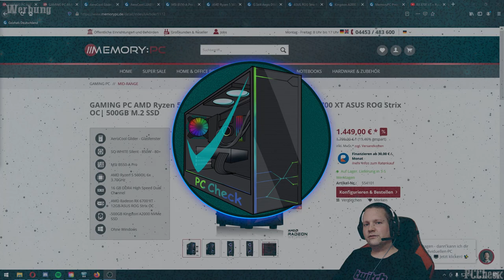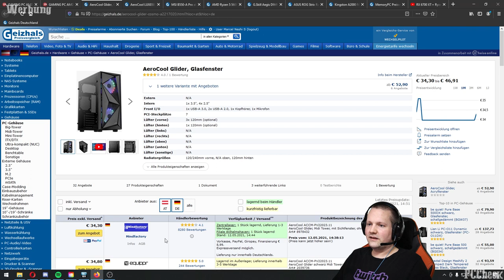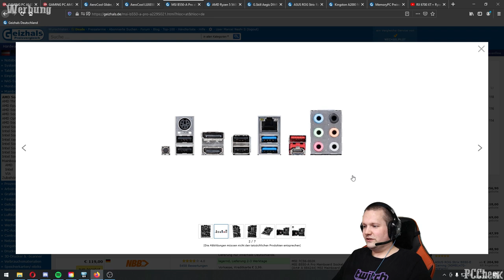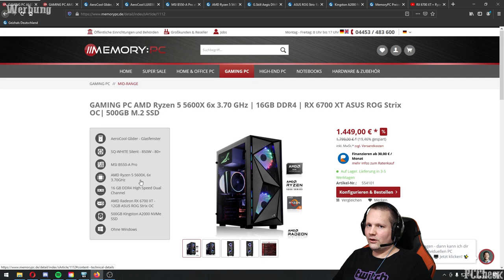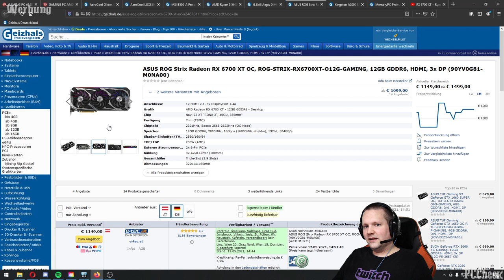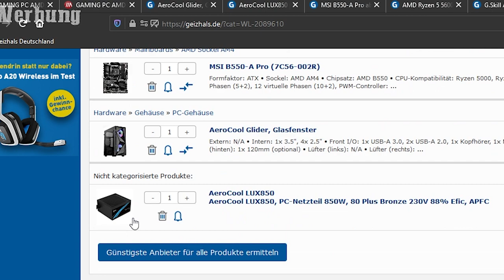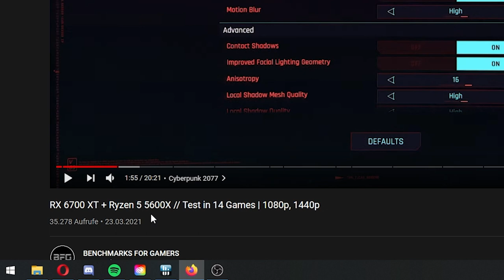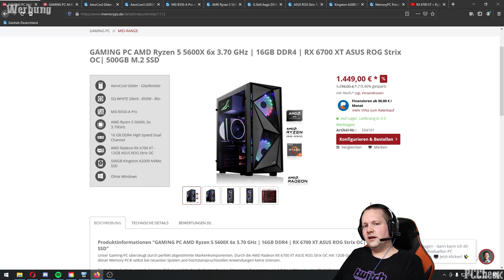PC Check - SPECIAL - Memory:PC - GAMING PC AMD Ryzen 5 5600X - Taugt der was?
Timestamps
0:00​ - Intro
0:15​ -Der PC
08:13 - FPS Test
10:00​ - Der PC & Fazit
10:32 - Abspann

+++Quellenangaben+++